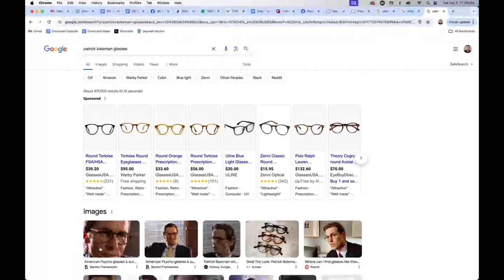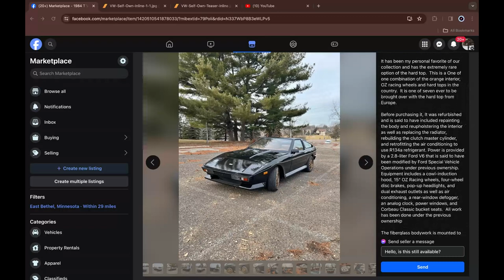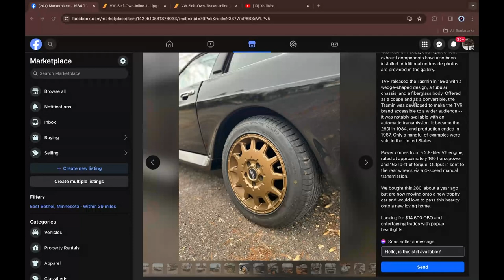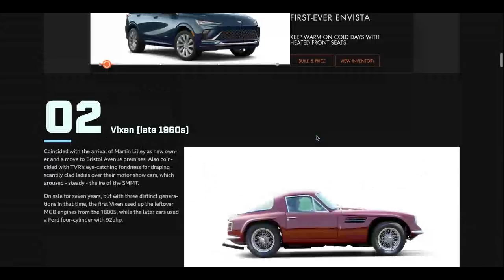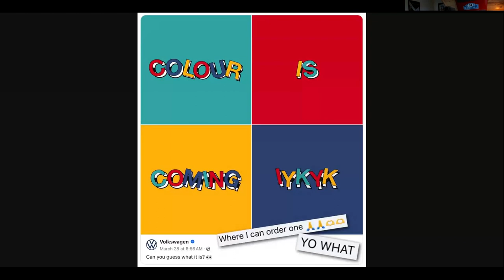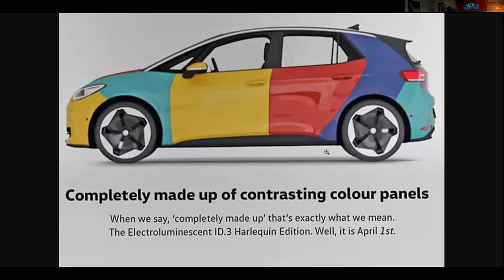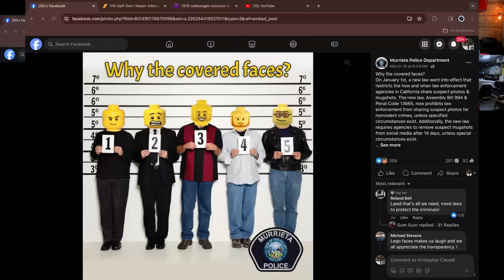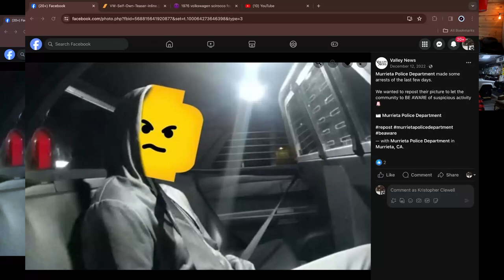In Your Car, Nothing is Private. Not even your Privates.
In this episode dashboard confessionals take on a whole new meaning in hideously vague and violative auto manufacturer privacy policies. The guys also chat about what year is the best year to own cars from and the news of the week.

00:00 Introduction
09:00 Choosing a Single Year of Production Cars
21:46 Car for Sale: 1984 TVR 280i with 650 Miles
46:41Car Brands and Privacy
53:50 Lego my Mugshot